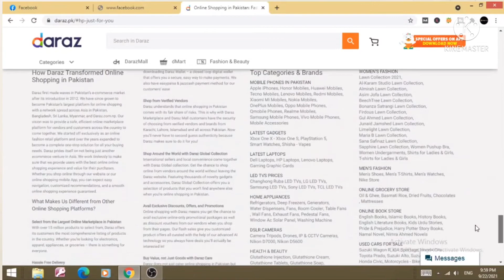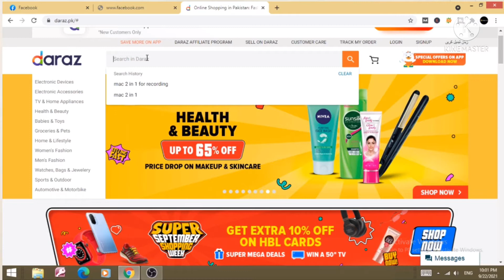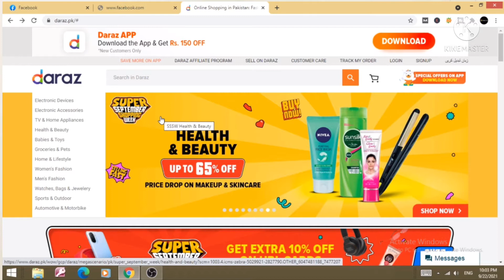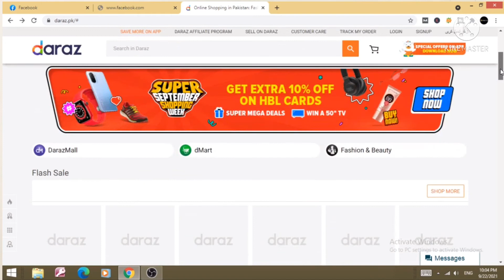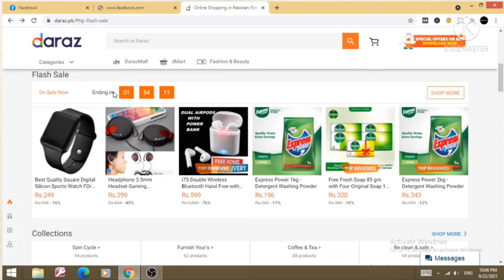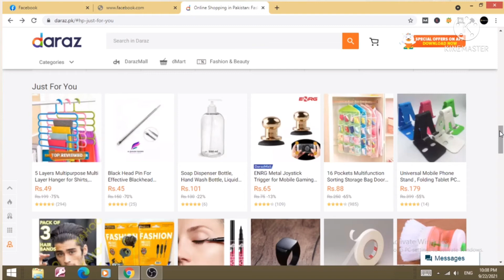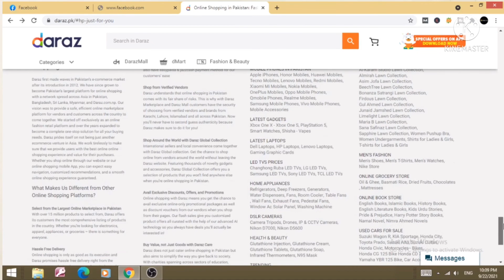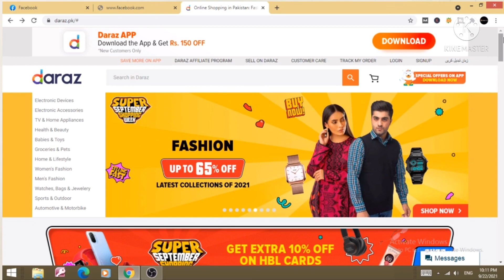Daraz Seller Center Free Course 2021- How to sell on Daraz.pk - How to Start E-commerce Business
In This Course Shahzaib Ali (CEO) [Marketnow & Zabgoi Ltd] Discuss about:
Daraz Seller Center Free Course 2021- How to sell on Daraz.pk - How to start e-commerce Business in Pakistan

Daraz History:
Daraz Group is a multinational technology company that focuses on e-commerce, logistics, payment infrastructure and financial services. Founded in 2011 with the backing of Rocket Internet, it was first launched in Pakistan as an online fashion retailer and later expanded to Bangladesh, Sri Lanka, Nepal, and Myanmar as Daraz Group after a shift in its business model. In May 2018, Daraz Group was acquired by Chinese e-commerce company Alibaba Group.
Bjarke Mikkelsen is founder of Daraz Group and its current CEO.

Also Cover these all topic in this Couse:
Welcome to MarketNow.

You can discover here all courses of the digital world.
Here is list of these Courses

Head Office: Lahore, Pakistan